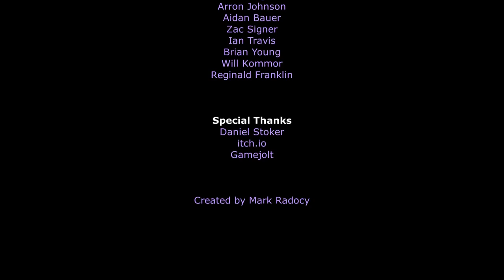Vision Soft Reset - E13: How this turns out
Would you trade your memories for the ability to see the future? That's actually a tough choice.